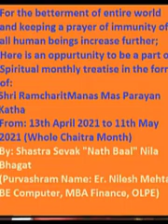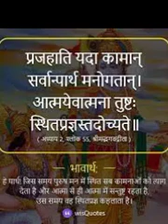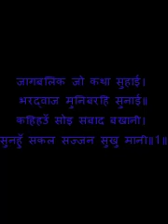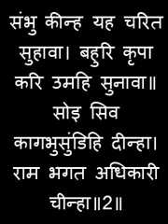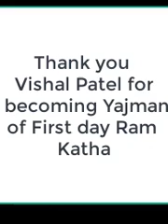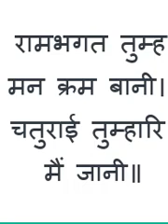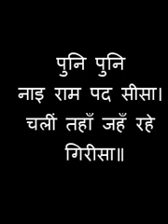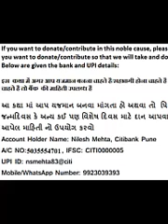Ram Katha 2 | रामचरितमानस 2 | याज्ञवल्क्य भारद्धाज रामकथा | Shiv aur Sati mata ki katha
नाम वंदना ki katha
राम नाम वंदना ki katha
याज्ञवल्क्य भारद्धाज राम कथा
शंभु उमा ki katha
शिव काकभुशुण्डिजी ki katha
सतीमाँ का संदेह ki katha
शिव समाधि .ki katha
चन्द्रमा पूर्णिमा गिरनार, दत्त भगवान ki katha
 शिवजी का राम को वंदन ki ktha
सती संदेह ki katha
राम लक्ष्मण का सती माँ को वंदन ki katha
सती माँ का शिवजी के पास लौटना ki katha
World famous Spiritual Guru Nilesh Mehta NathBaal Nilabhagat delivered the Katha during Covid
Ram Katha held by Spiritual Guru Nilesh Mehta during Covid wave
During Corona virus outbreak, Nilesh Mehta has delivered month long Ram Katha
Covid ke samay pe sabhi ke achhe swasthya ke liye Ram Katha ka aayojan hua
Covid ke samay pe sab ke swasthya hetu Nilesh Mehta dwara Ram katha ki gai
Ram katha ka parayan un sabhi logo ke liye jo covid infected hue aur corona ke liye
Miraculous Ram Katha by Nilesh Mehta NathBaal Nilabhagat
Chamatkari Ram Katha by Nilesh Mehta NathBaal Nilabhagat
Ram Katha na chamatkaro
Ramcharitmanas na paracha
Ramcharitmanas ke chamatkar
Ram charit manas na parcha
As the world and mother earth is facing tough situation from Covid, this Ram Katha devoted for betterment of world and having a bhav (desire) of getting blessings from Bhagvan Shri Ram to increase Immunity power of every living being... Central idea/theme of Katha is this only that May every living being free from all 3 types of miseries... Let's together do Bhakti/Tap and Satsang.

This video also talks about Importance of Chaitra Maas, New Hindu Year, all festivals and important days coming in Chaitra Maas and Shri Ram charit manas Mas Parayan that is scheduled to happen during this entire Month.

वर्तमान समय में पूरा विश्र्व और हमारी प्यारी धरती पृथ्वी माँ कोविड के चलते संघर्षमय परिस्थीति से गुजर रहे है ऐसे वक्त में सनातन हिन्दू धर्म के पावन पवित्र चैत्र मास में आओ सब मिलकर भगवान् श्री राम के शरण के आश्रित बनकर "सम्पूर्ण श्री रामचरित  मानस का मास परायण" करे

यह कथा करने का भाव - उद्देश्य यही है की जिव मात्र की रोगप्रतिकारक शक्ति बढे और इसलिए पुरे महीने भर चलने वाली यह कथा की केंद्रीय चोपाई (उत्तरकाण्ड से ) उनके अनुरूप रहेगी जो की यह है :

दैहिक दैविक भौतिक तापा। राम राज नहिं काहुहि ब्यापा॥
सब नर करहिं परस्पर प्रीती। चलहिं स्वधर्म निरत श्रुति नीती॥

भावार्थ:-‘रामराज्य’ में दैहिक, दैविक और भौतिक ताप किसी को नहीं व्यापते। सब मनुष्य परस्पर प्रेम करते हैं और वेदों में बताई हुई नीति (मर्यादा) में तत्पर रहकर अपने-अपने धर्म का पालन करते हैं॥